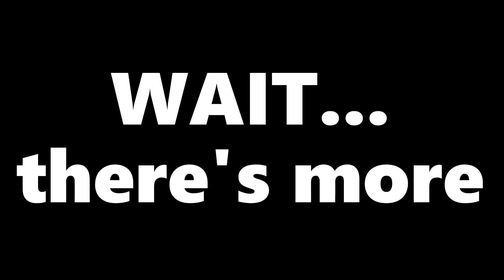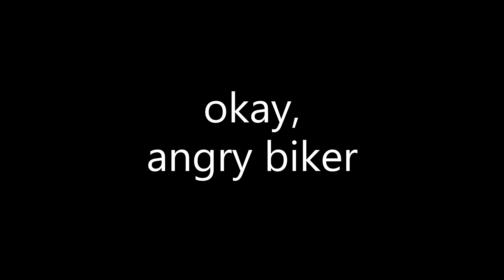WTF did I just watch Ep 2... Wait, There's more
"It's not the thoughts that make a man insane, though the insanity that should make all think" ~~RD